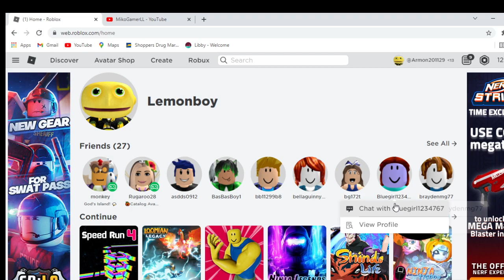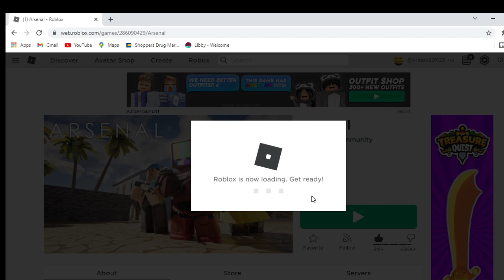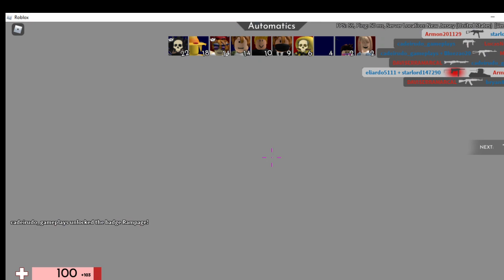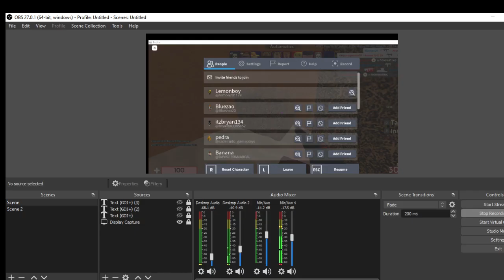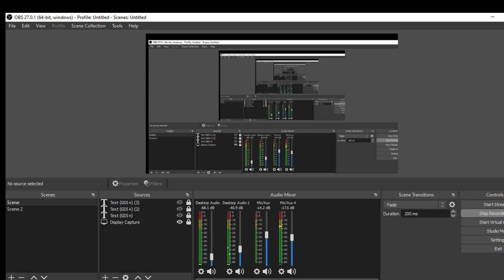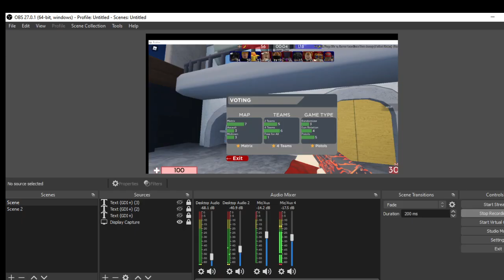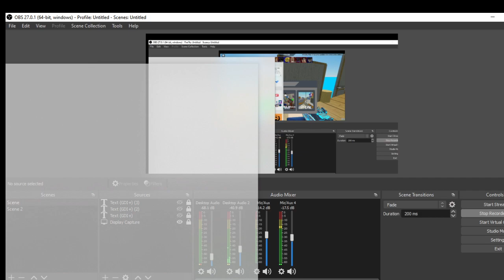arsenal eps 1 lemon killer less goo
hope you guys really consider sub because it mean alot